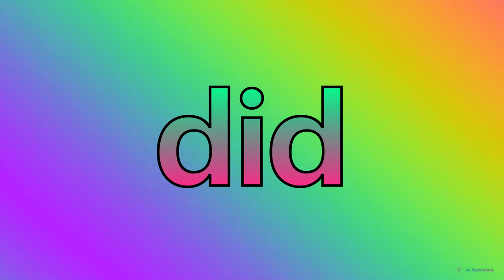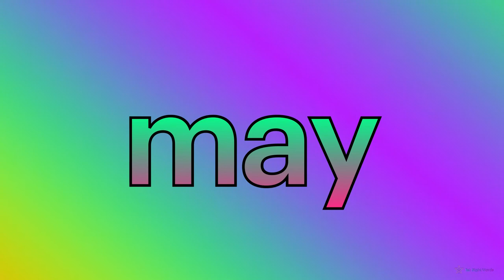1st Sight Words (PART 10 : 91-100)